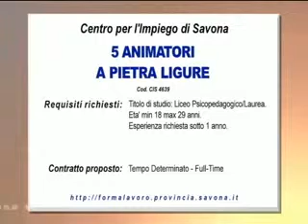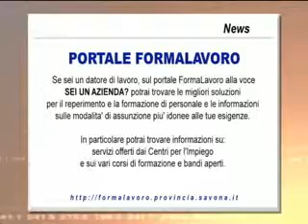SAVONA : CENTRO PER L'IMPIEGO 21 FEBBRAIO 2013